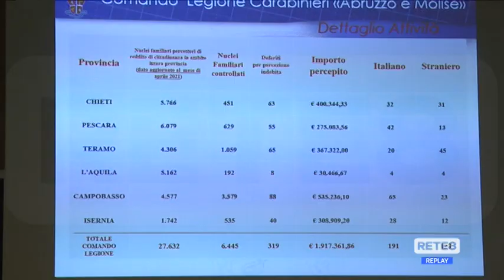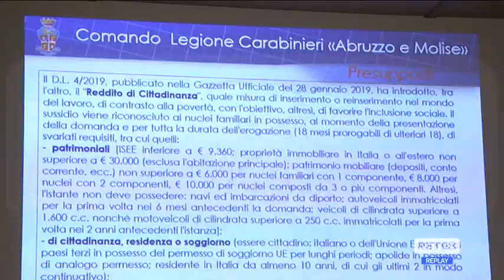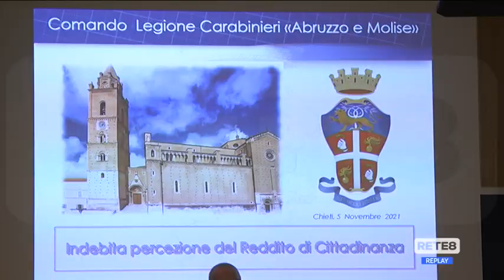Furbetti del reddito - 2 mln intascati tra Abruzzo e Molise